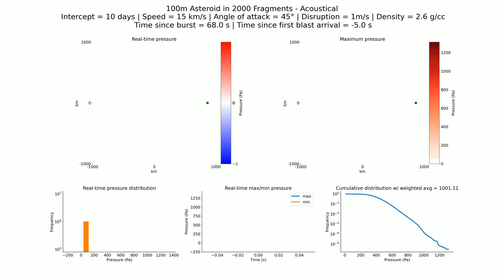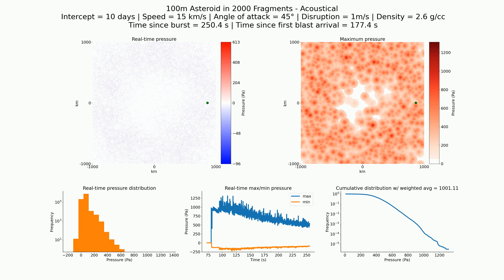Acoustical (Technical): 100m in 2000 fragments, 10 day, 15 km/s, 2.6 g/cc, 45°